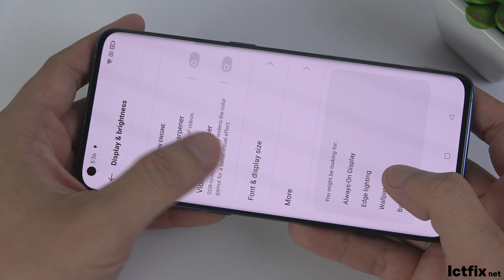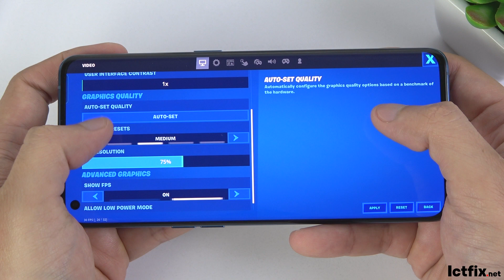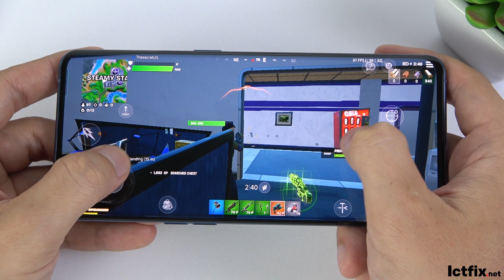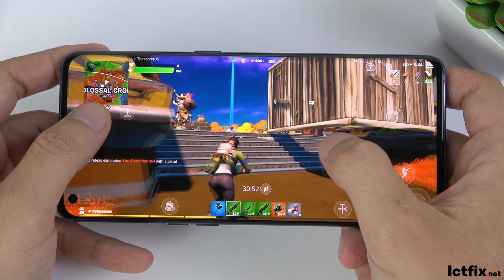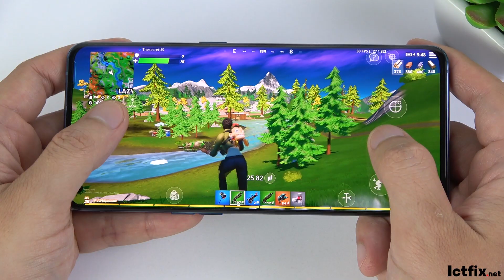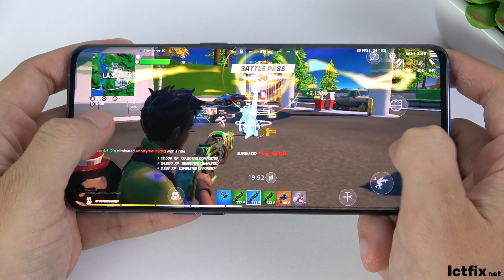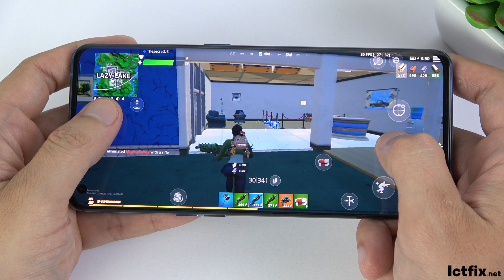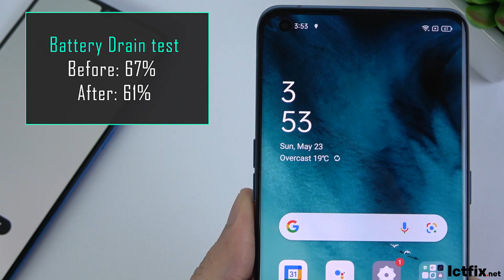Oppo Find X3 Pro test game Fortnite | Snapdragon 888, 120Hz Display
Display: AMOLED, 6.7", Quad HD+ (2K+)
OS: Android 11
CPU: Snapdragon 888
GPU: Adreno 660
RAM: 12 GB
Storage: 256 GB
Battery: 4500 mAh